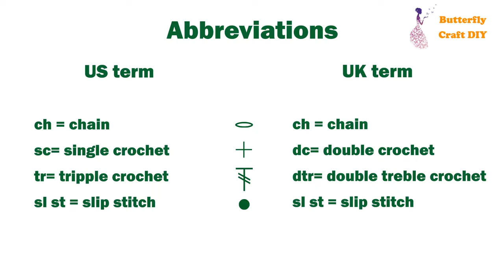Crochet Wings 👼 How to do Angel Wings Free Pattern For Beginners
Crochet Wings Pocket hug Pattern for beginners How to do crochet angel wings applique, keychain, fridge magnets, Christmas ornaments, Easy Scrap yarn

Crochet Wings are fun, colorful and quick projects to make. They can be used as little keyrings, Christmas ornaments, crochet favors for baby shower, put a magnet on back and stick on your fridge.
This easy crochet wing pattern it's perfect for scrap yarn projects and only require the beginner skill level!

This free step by step tutorial it's designed especially for beginners. So if you find this video very slow please feel free to change Playback Speed from Settings.

If you need a written pattern printer friendly version, please check our Etsy shop

LIST OF MATERIALS for UK :
* Yarn used : medium size 3 acrylic yarn
* Crochet hook: 3.5 mm

I used US and UK Crochet stitch terminology in parallel with crochet abbreviation because I think with time you will learn how to crochet more easy this way.

Basic Stitches Of This Simple Crochet Wings:
ch= chain
sc = single crochet ( UK - dc = double crochet)
tr = triple crochet ( UK - dtr = double treble crochet)

Contribute to my coffee fund with any amount you are comfortable to pay.
The coffee will give me the ‘kick’ to work even harder.

When you make this project, share it on social media and tag me. I love to see what you make!

Save this tutorial to your Pinterest boards so that you can come back to it later.

If you liked this tutorial, you can help me to promote my channel by sharing it with your friends, family and on social media.  Your help is very much appreciate!

TIMESTAMP
00:00 Crochet wings intro
01:31 Crochet Angel Wing ROW 1
02:40 ROW 2 Crocheted Wings
04:19 ROW 3 Crochet angel wings pattern
05:04 ROW 4 Easy Crochet Wings for beginners
05:44 Angel Wings ROW 5
06:20 ROW 6 Crochet Wings
07:09 ROW 7 Angel Wings
07:42 ROW 8 Wings Crochet
08:27 ROW 9 Crochet Wing
08:51 ROW 10 How to do wings
09:37 ROW 11 Pocket Hug Wings
10:06 Row 12 Crochet Hugs

Please let me know with a comment, what you like or what not like in my tutorial. This way, you can help me to improve my technique of teaching.